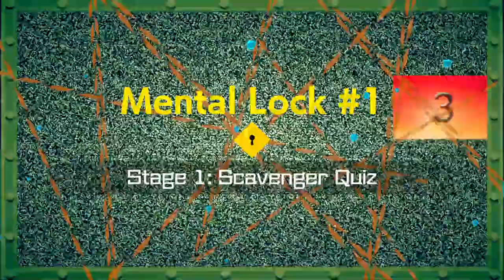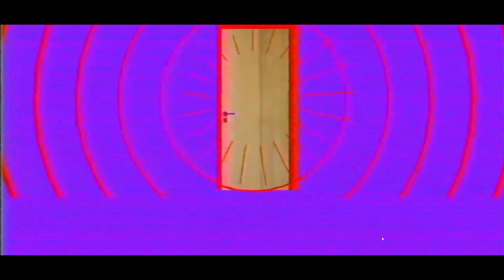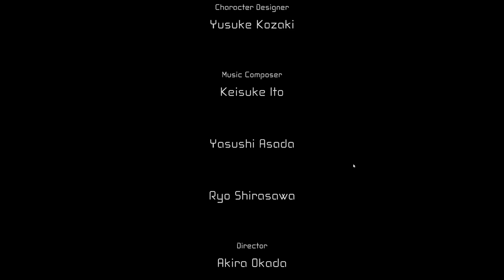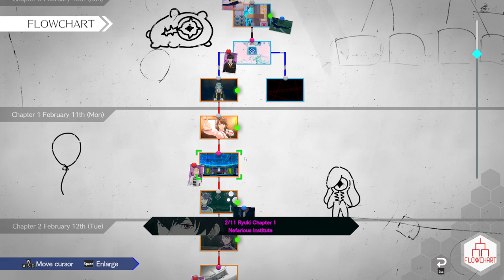[Joseph Anderson] AI: The Somnium Files - nirvanA Initiative Part 6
Streamed 08/08/2023

Original Stream Name : Stop asking about Baldur's Gate 3. I don't stream things that have Gate in the title (AI Somnium Files 2 - Stream Six)